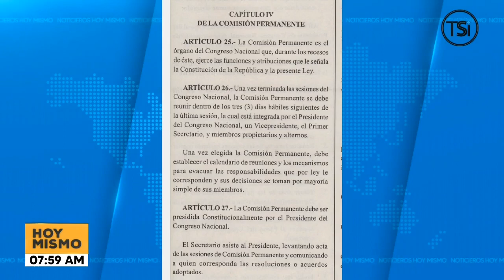Rivera: La comisión permanente del Congreso Nacional no puede nombrar al fiscal de dedo